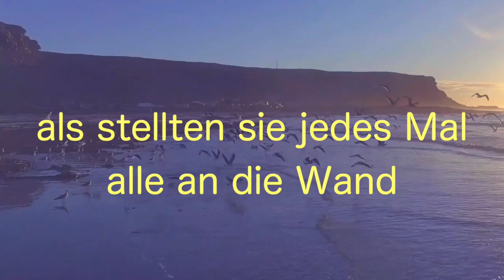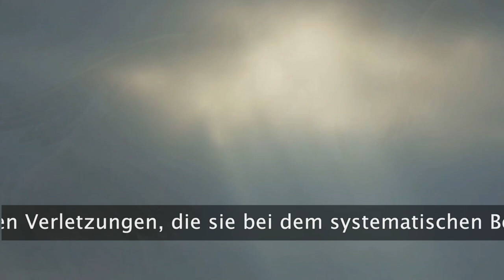In memoriam Viktorija Amelina, Ukraine, getötet am 1. Juli 2023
In memoriam Viktorija Amelina + Roman- und Lyrikautorin, Ukraine. *1986 +2023.
Die vielfach preisgekrönte Poetin erlag am 1. Juli 2023 den schweren Verletzungen, die sie bei dem systematischen Bombardement eines beliebten Restaurants in Kramatorsk durch russische Präzisionsraketen erlitten hatte.

Portrait Viktorija Amelina. © Juan Vega de Soto / PEN Ukraine,
ZUR AUTORIN:

Alarm
Luftalarm im ganzen Land
als führte man alle gleichzeitig zur Erschiessung
und zielte doch nur auf einen,
meistens auf den am Rande.
Heute bist das nicht du.
Entwarnung.
Du kannst gehen.
5. April 2022

Alarmsirenen im ganzen Land
Ein Gefühl, als würden alle zur Hinrichtung hinausgetrieben
Doch es geht nur um eine Person
Normalerweise die am Rand
Diesmal bist du nicht gemeint;
Alles klar.